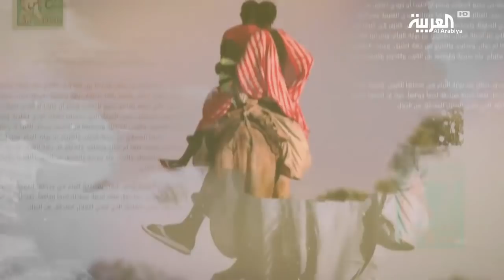طلاب ميدنة كاودا السودانية يتشاركون الألم والأمل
ـطلاب ميدنة كاودا السودانية يتشاركون الألم والأمل
كاودا..التعليم في العراء صباحا وعلى أضواء المصابيح في المساء
المدارس لم تسلم من القصف العشوائي في جبال النوبة
لماذا تعاني طالبات جبال النوبة في صمت؟

ـــــــــــــــــــــــــــــــــــــــــــــــــــــــــــــــــــــــــــــــــــــــــــــــــــــــــــــــــــــــــــــــــــ